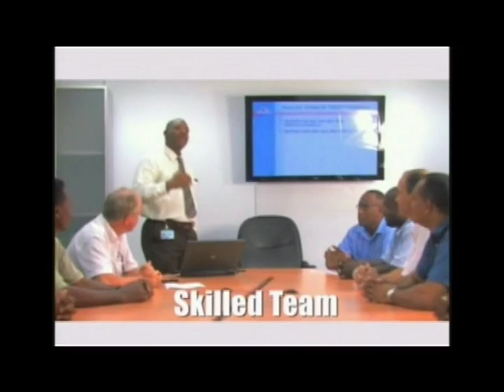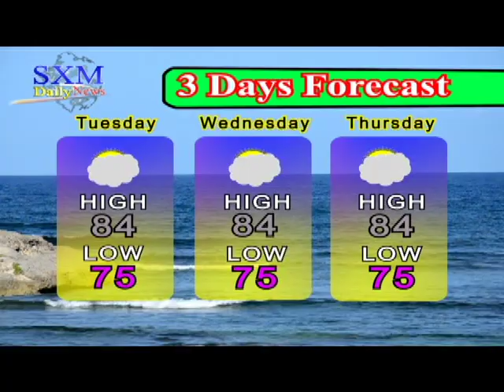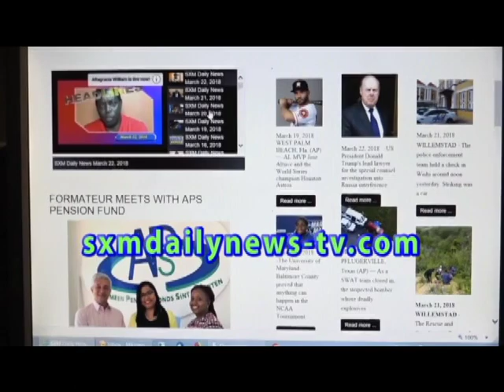SXM Daily News March 27, 2018